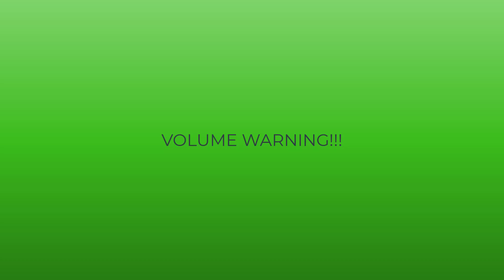"just a talking video nothing intresting"